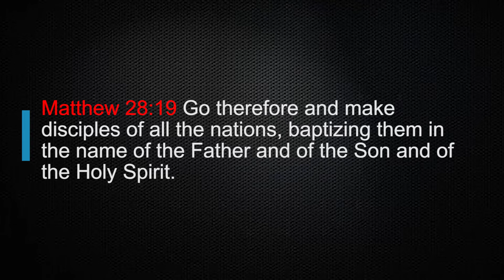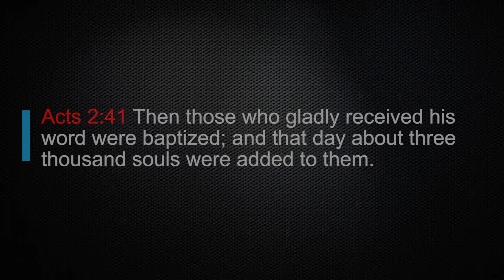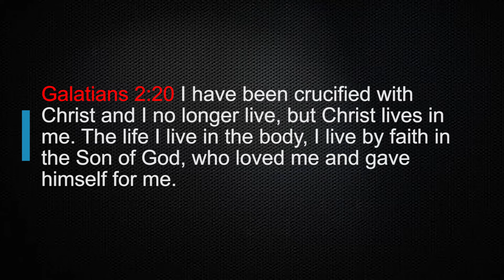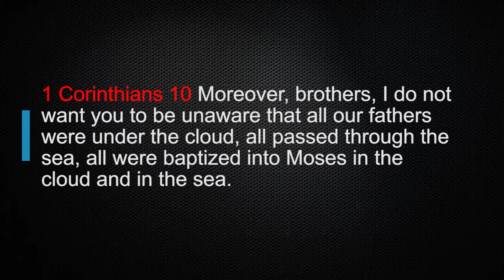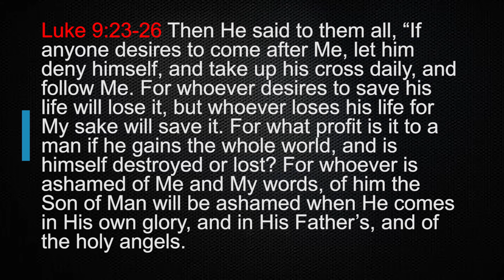First Things First - Episode 07 Water Baptism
What is Water Baptism? Who should be baptised? What does it mean?
First Things First helps new believers to get established in their walk with Christ.